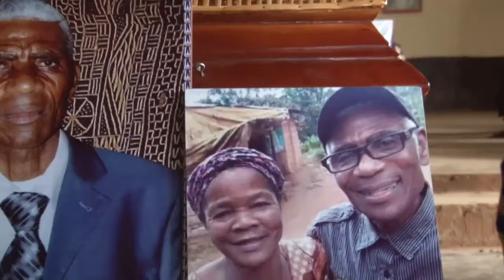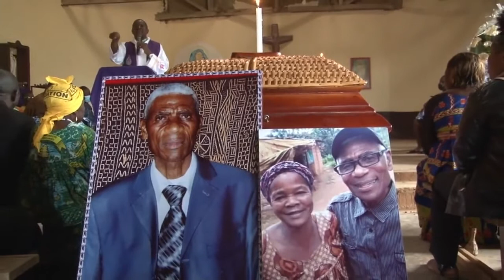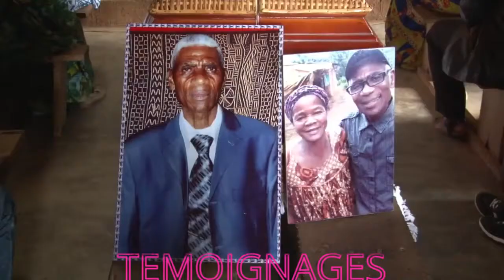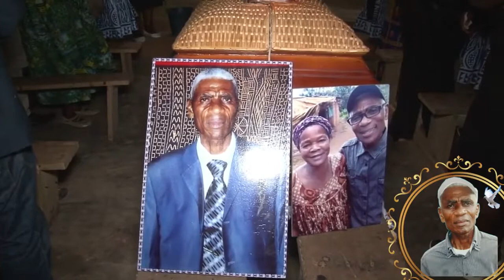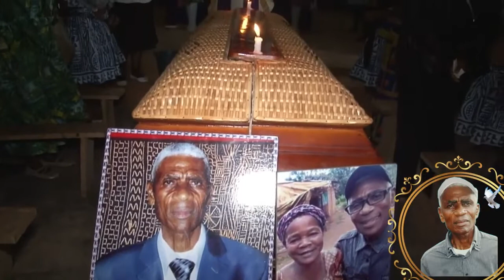part3 des Obsèques de Papa TCHAMBE T Séraphin Fondjanti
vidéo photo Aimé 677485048